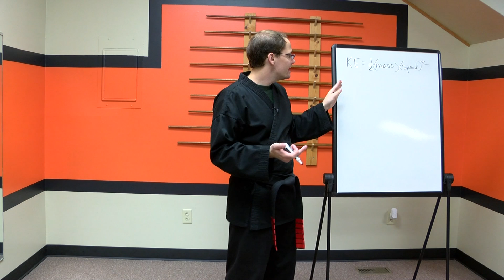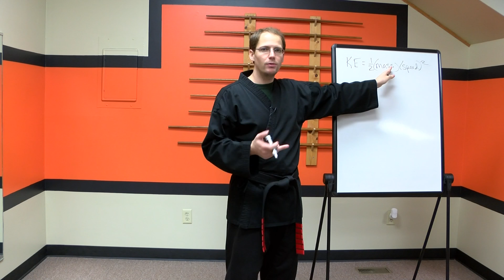Shaolin White Crane Kempo Maximizing Mass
Basic physics demonstrates that to maximize the overall effect of our martial arts movements, we need to maximize the effective mass that we put in motion. In this tip, we explore one such method of maximizing mass.